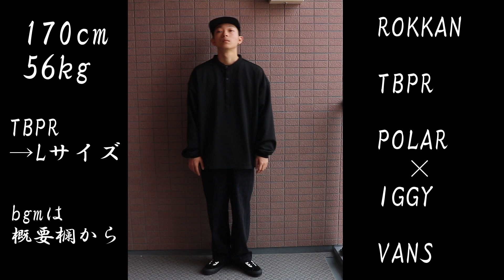【購入品紹介】プロスケーターがディレクションを務める最高に格好良いブランドで買ったシャツを紹介！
Kotarou身長体重→170cm 56kg

どうも！！

今回の動画は最近僕がハマっているブランド、タイトブースさんで購入したアイテムを紹介します！

今回購入したアイテムに関しては夏や春に向けた購入品では無いのでそこまで購買意欲わかないかな？

とも思うんですが！

僕自身着てみてまじでいいな、と思ったので是非紹介したいと思い動画作成しました！

ブランド情報に関しては前にあげたTBPRのショーツ紹介動画の方が詳しく載っているので気になる方はそっちをチェック！

一応と上にリンクあります！

是非最後までみてアイテムの魅力を感じてください！